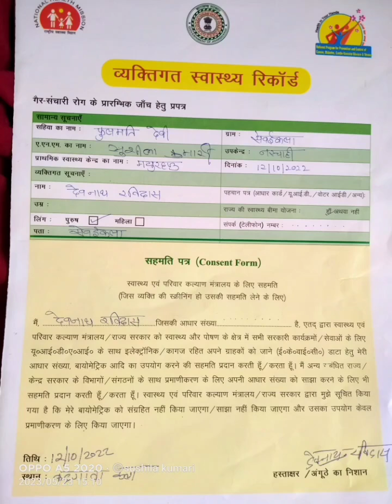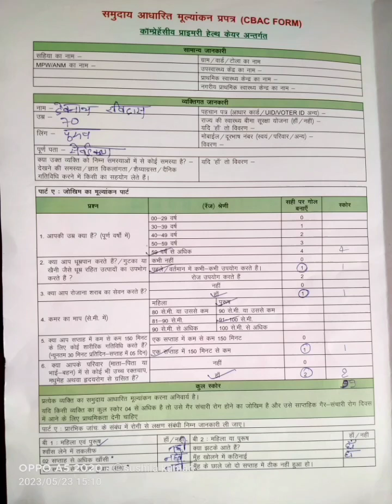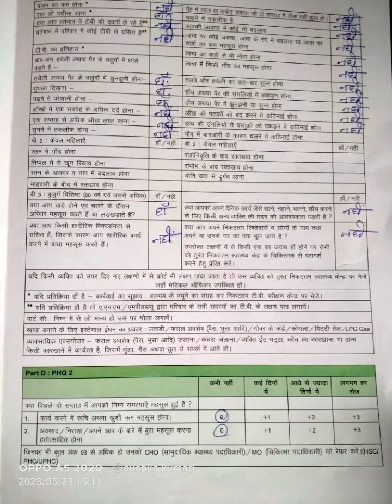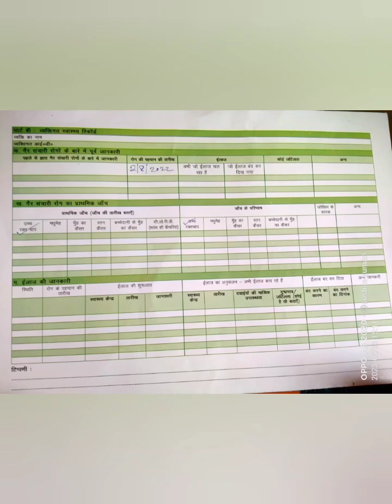सीबैक फॉर्म भरने के सही तरीके